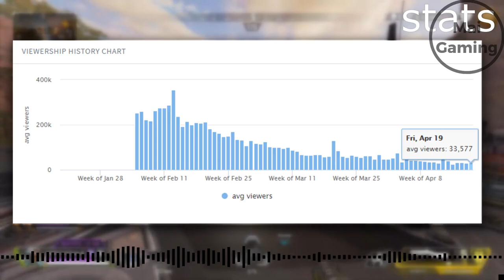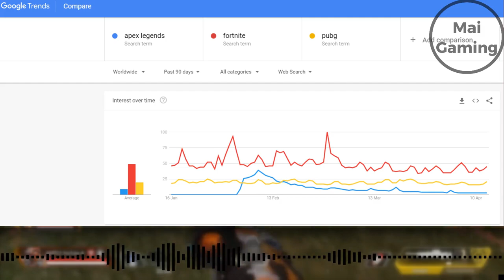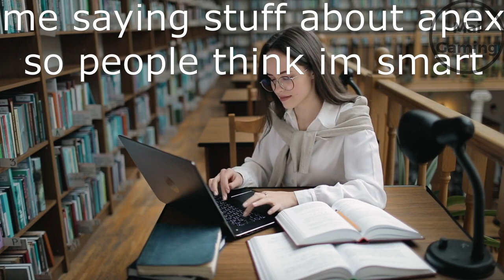Is Apex Legends DEAD 2021 // Why Apex is DYING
Apex has been a huge game for almost all of 2019, but what happened to it in 2020, and what's the main cause of it's decline?
First, let me show you some stats of how apex is doing late 2020. On google trends, you can clearly see that apex legends has even been declining in players ever since it's first few months. By summer 2020, it's already hit it's lowest point, compared to other games like fortnite and cod. Not just youtube and google, but apex isn't doing good on twitch either. definetly not top 5 or maybe not even top 10 games on twitch right now. We do see some spikes from players returning during new seasons, but they just quit after a few days or weeks.  I will be discussing why people are leaving later in the video. Now that you know apex is basically a dead game, or close to dead, should you play it in 2020? In my opinion, if you really want to, it's not a bad game. Yes the community isn't as big and people are quitting every day, but it's still a solid game people still play. I would still reccommend other games like fortnite or cod if you're into battle royales. Now, I'm going to talk about why apex is dying, and what respawn entertainment can fix. Back in 2019, it felt like apex was going to take over fortnite. A lot of people thought it would be the biggest game ever, because almost every streamer played it. Slowly fortnite pros started playing fortnite again because of their fanbase, but new streamers and gamers that stuck to apex also quit soon. The main reason, many of yall saw this coming, was bordom. A ton of streamers, pros, and even just casual players say that apex is so boring. Here's why. The main reason is that Respawn entertainment doesn't listen to the community. Some problems since day 1 they didn't fix, for example hackers. Yes they have a report feature but hackers just ruin the game completely for some people. Another thing apex fans have been asking for a while is more updates. This is the main reason apex feels boring, and the main reason pros are quitting. a huge mistake respawn is making is it's not changing the game enough.